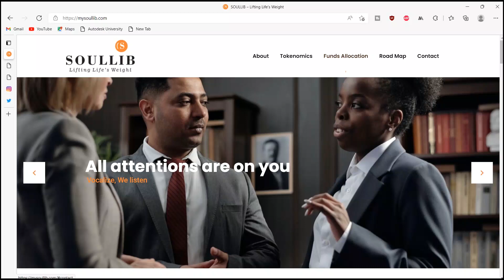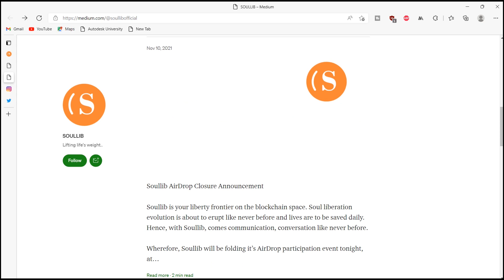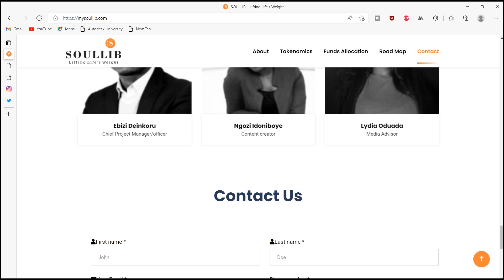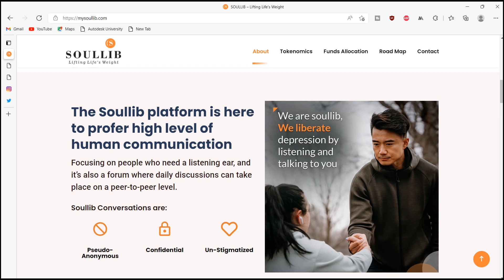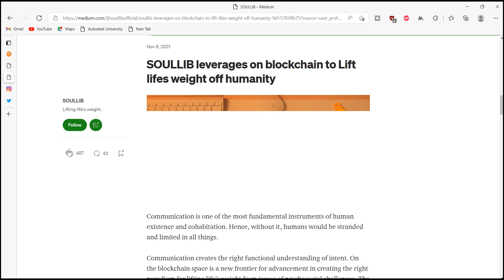Soullib A peer to peer communication platform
As a blockchain platform, Soullib is an ideal place for these kinds of discussions. Its unique and innovative architecture enables users to create a private and secure network of people who are willing to help each other. By empowering people to make their own decisions and solve their own problems, it helps to create a more positive and productive environment.

Publisher
BCT Username: Aloon
Telegram Username:@Aloon780
BSC Wallet Address:0xCF2354caE87dd332a42302F2F5253655fcE99593